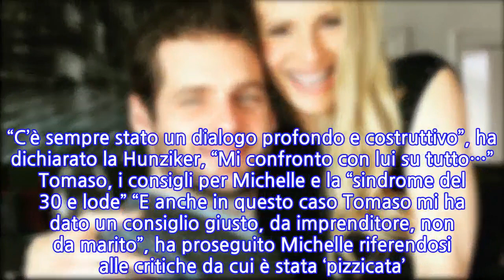Tomaso Trussardi, il gesto social in diretta per Michelle Hunziker impegnata ad Amici...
Tomaso Trussardi, il gesto social in diretta per Michelle Hunziker impegnata ad Amici Celebrities e il retroscena sui consigli dati alla moglie Michelle Hunziker, Tomaso Trussardi non l’abbandona mai, nemmeno quando è in diretta. Eh sì, perché l’imprenditore bergamasco, pure stasera che la moglie è impegnata nella conduzione di Amici Celebrities, ha pensato di farle sentire la sua vicinanza rendendosi protagonista di un tenero gesto social. Una bella foto della sua Michelle, con tanto di cuoricino. Insomma, Tomaso c’è. E c’è talmente tanto che di recente la presentatrice di origini svizzere ha confessato che dopo le critiche ricevute per il suo subentro nel talent di Canale 5 (ha raccolto il testimone da Maria De Filippi nella terza puntata) il coniuge ha avuto un ruolo chiave, che le ha permesso di affrontare con la calma dei forti il momento spinoso. Le notti insonni di Michelle e le dritte di Tomaso Trussardi Pochi giorni fa, Michelle si è confidata al magazine Gente, parlando della sua avventura ad Amici Celebrities e non nascondendo che le critiche ricevute per la sua conduzione l’hanno toccata. Il settimanale ha narrato che la Hunziker è arrivata addirittura a dormire “tre ore per notte. E a tenerla sveglia non sono state le due piccole figlie” ma “i pensieri”. Pensieri relativi ai troppi mugugni che l’hanno raggiunta. E per superare il momento ecco che è stata fondamentale la ‘spalla’ del marito. “C’è sempre stato un dialogo profondo e costruttivo”, ha dichiarato la Hunziker, “Mi confronto con lui su tutto…” Tomaso, i consigli per Michelle e la “sindrome del 30 e lode” “E anche in questo caso Tomaso mi ha dato un consiglio giusto, da imprenditore, non da marito”, ha proseguito Michelle riferendosi alle critiche da cui è stata ‘pizzicata’. “Mi ha detto: ‘Se sei abituata a prendere voti alti, hai la sindrome del 30 e lode, e qunado prendi solo 30 ti abbatti. Guarda i risultati: 2,7 milioni di telespettatori non sono così male’. Ha ragione!”, ha concluso.